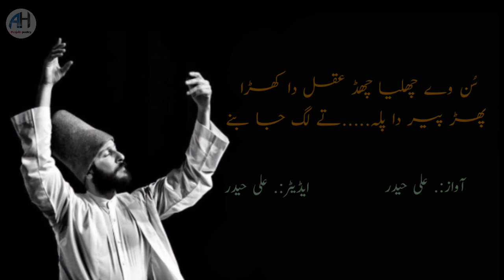Poetry Hazar Misala Ishaq Diya | by Ali haider | Punjabi poetry | watsapp status 2020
Disclimar...
Punjabi poetry urdu poetry poem sunny k liya hamary YouTube chenel ko subscribe Kary or bell icon ko dba dy shukriya agar ap ko video achi lagy to like and shar and comments zaroor Kary shukriya.next video k liya description ma link diya gy ha

Our other some video. link

About this chenel...

Search chenel name.      Shayari ki duniya official
Editor : Ali Haider